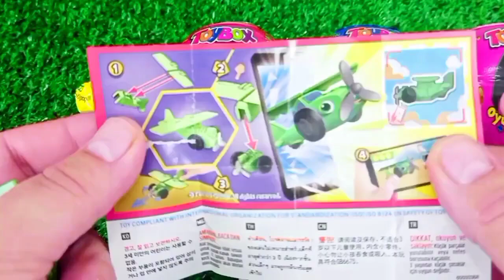Satisfying, Candy Unboxing video, Asmr Lollipops and Sweets ASMR Opening - Yummy Rainbow Lollipop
불닭 짜장 문어 🐙 전복 오징어 팽이버섯 해산물 가득 해물찜 먹방 레시피 Octopus Seafood Boil Mushrooms Recipe Mukbang Candy ASMR